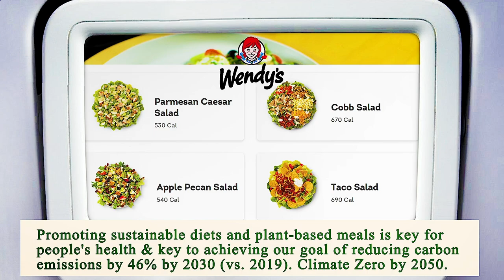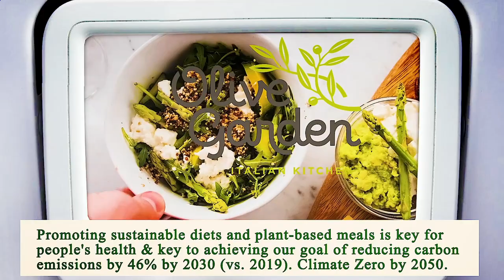Nearest Restaurant to Me - Nearest Restaurants to Me - Dallas 75206, Dallas County, TX, US